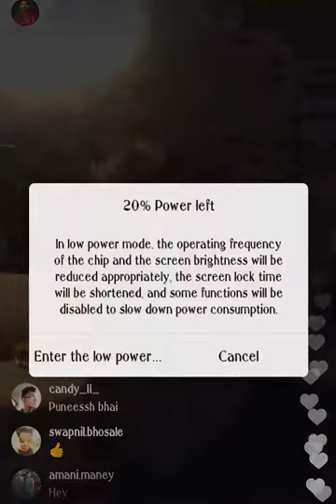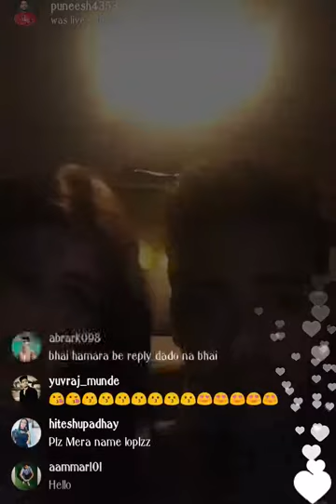BANDGI KALRA & PUNEESH SHARMA LIVE IN PLAYBOY CLUB DELHI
Check out bandagi kalra and puneesh live going to playboy club delhi .